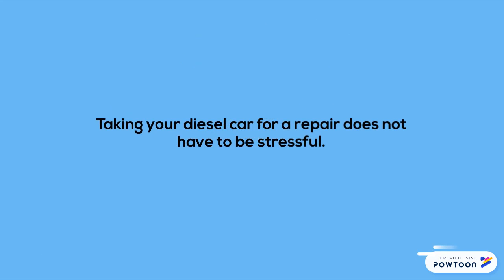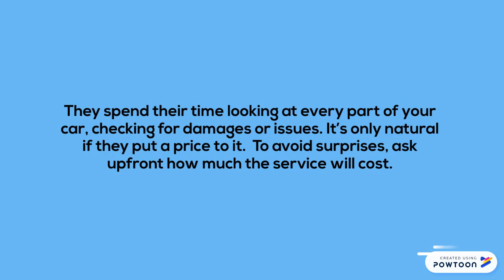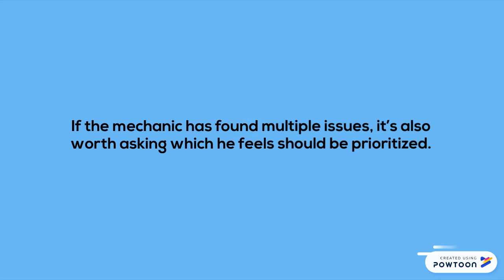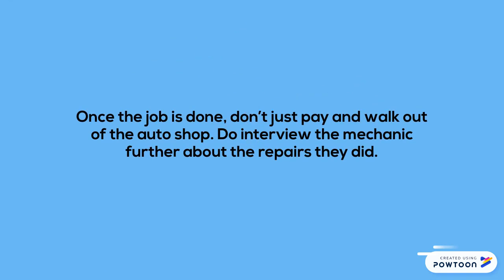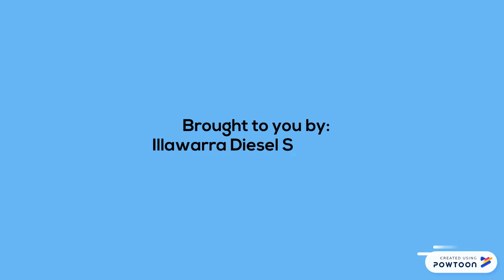Crucial Questions to Ask Your Diesel Mechanic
Illawarra Diesel Servicing provides authorised specialist servicing and repairs of all makes of vehicles whether it is petrol or diesel. We also service light and heavy equipment, trucks and 4WDs by a fully qualified team of experienced mechanics.

If you care about a fast, efficient and friendly service, we at Illawarra Diesel Servicing can make that happen.